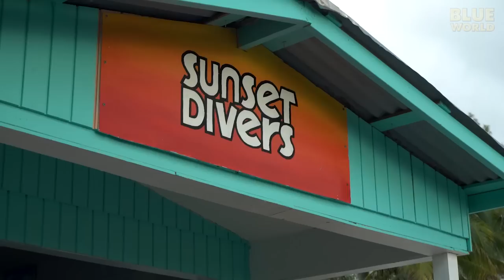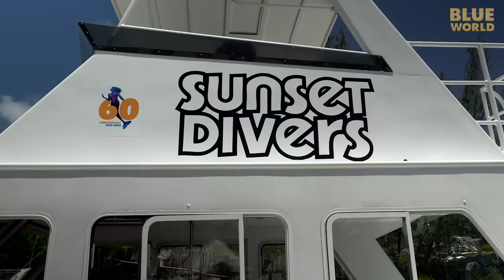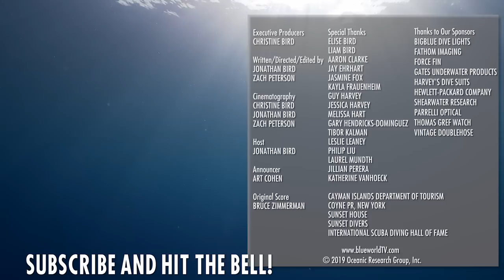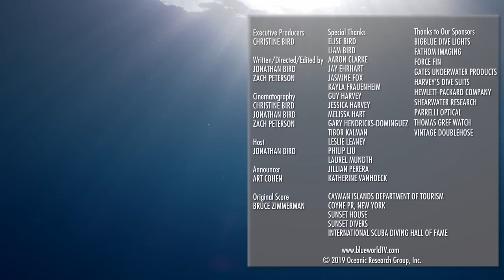Family Diving Grand Cayman (My kids get to see Stingrays!)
The Bird family (Jonathan, Christine, Elise and Liam) head to Grand Cayman along with Zach-of-all-Trades (Zach Peterson) for a family diving adventure on Grand Cayman Island, where they explore the reefs, walls, and cavern-like coral swim-throughs.  They also meet animals such as sea turtles, conchs, garden eels, an eagle ray and a whole bunch of stingrays!  It's an epic diving adventure!